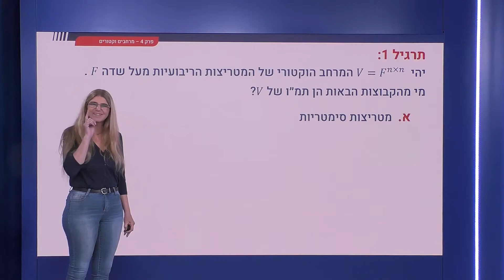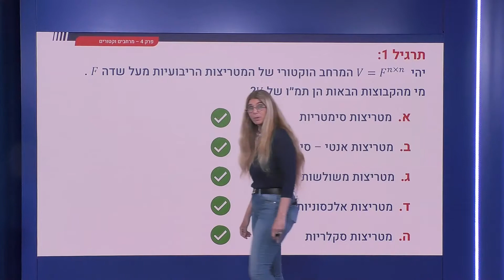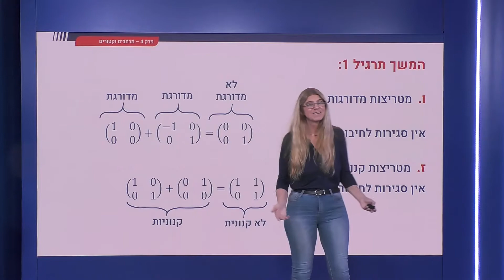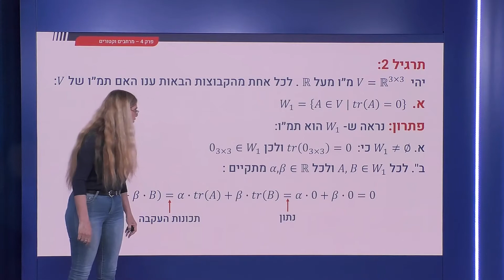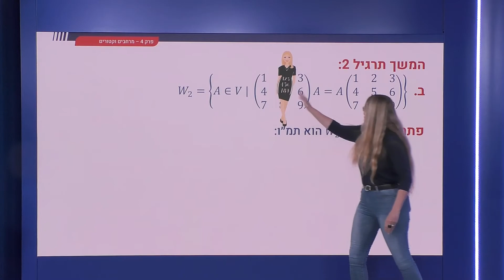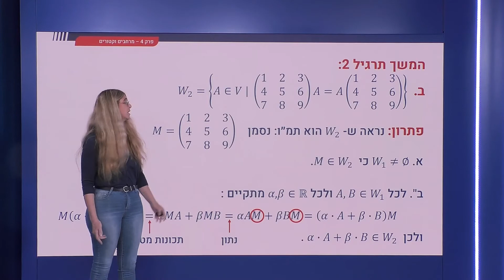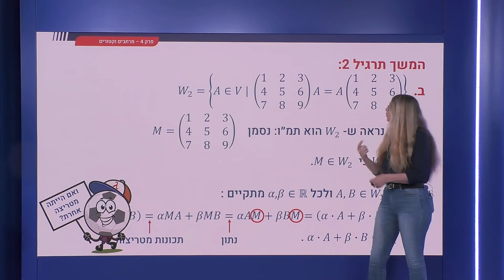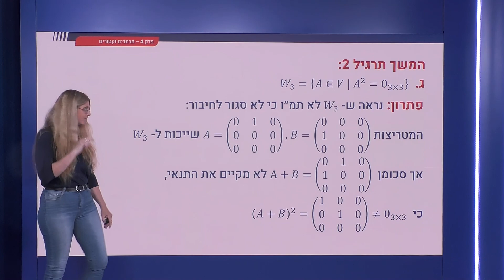128.2 - דוגמאות לתמ של מטריצות